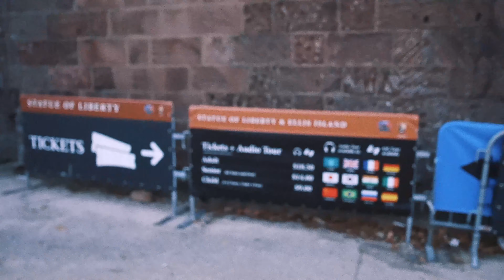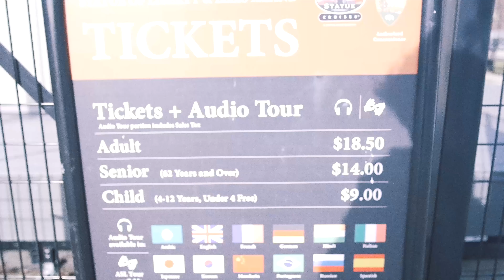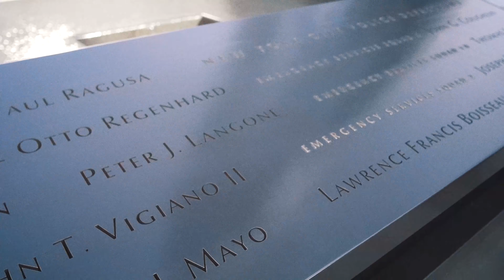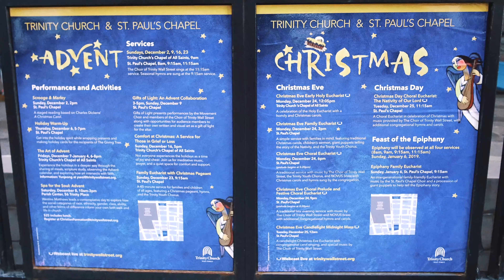РОЖДЕСТВО в Нью-Йорке | Сергей Болдырев USA VLOG v.5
Watch only HD.